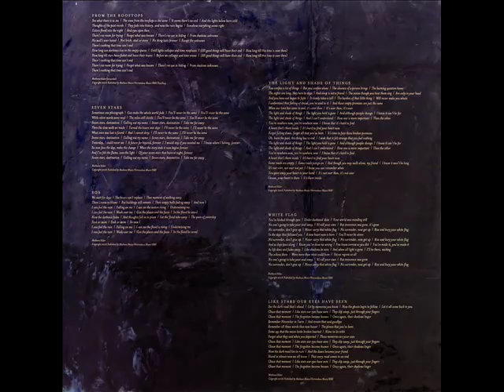Fates Warning - 2016 - Theories Of Flight © [Full Album] © Vinyl Rip [2×LP]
A1. From The Rooftops 00:00
A2. Seven Stars 06:50
A3. SOS 12:23

B1. The Light And Shade Of Things 16:57
B2. White Flag 27:11
B3. Like Stars Our Eyes Have Seen 32:31

C1. The Ghosts Of Home 37:43
C2. Theories Of Flight 48:13

D1. Firefly 52:11
D2. Seven Stars 55:25
D3. Another Perfect Day 59:51
D4. Pray Your Gods 1:03:16
D5. Adela 1:07:00
D6. Rain 1:09:25